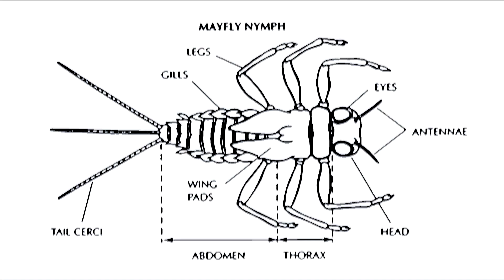Use It Or Lose It: A Speed Sermon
Mr. Tyler and Mr. Isaiah race the clock to teach us about the importance of our time.